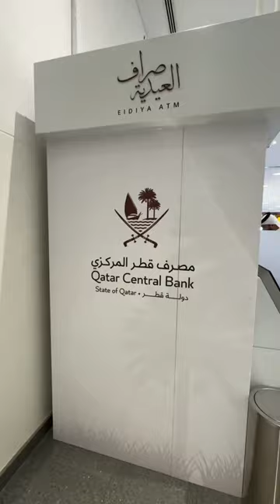Getting $1 From the Bank’s ATM for a Cup of Tea! 😱